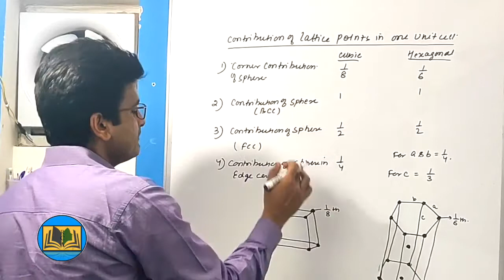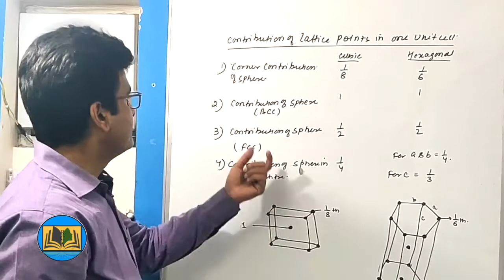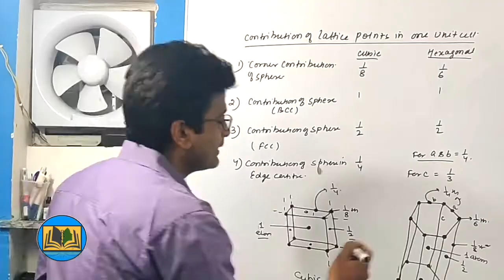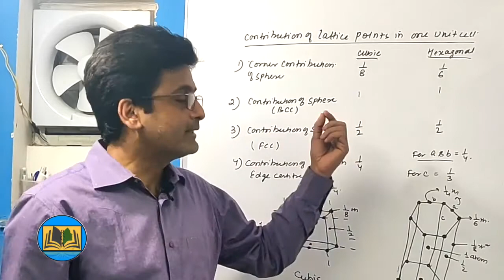contribution of atom in HCP & CCP unit Cell || Class-12th|| Solid State||Dr.Ataur Rahman -09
Contribution of atom in HCP & CCP unit Cell#